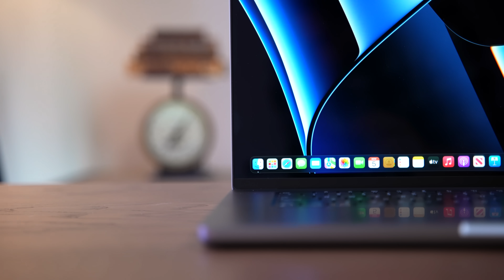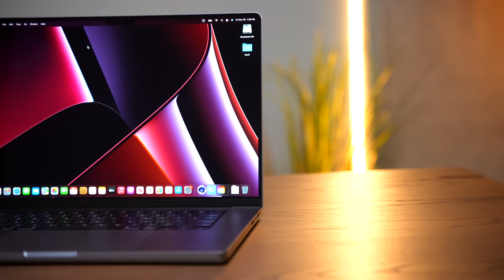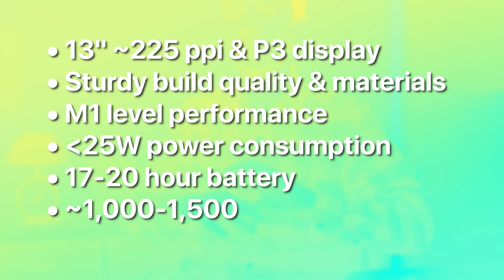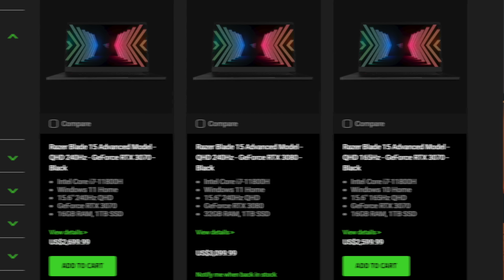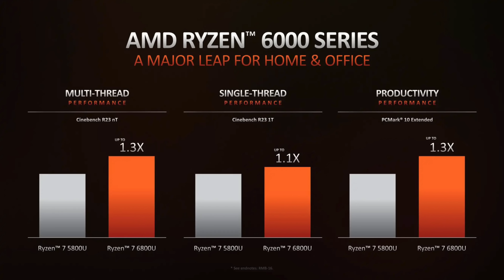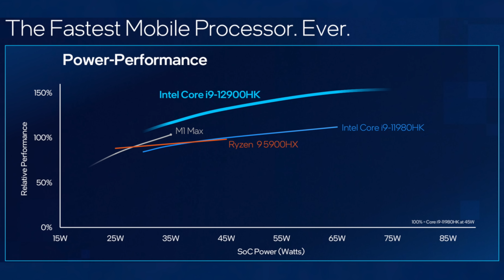I regret buying M1 Max instead of M1 Pro... Here's why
2 months after the release of the new M1 Pro and M1 Max MacBook Pros and I'm starting to have second thoughts about my decision to spend nearly 4 thousand dollars on a top of the line M1 Max MacBook Pro 16 inch. In today's video I'll examine why I don't think I made a smart buying decision by comparing the M1 Max to comparable windows laptops and other Macs with superior value!